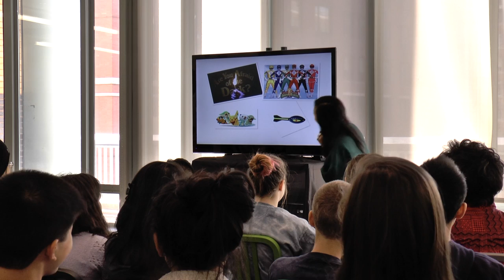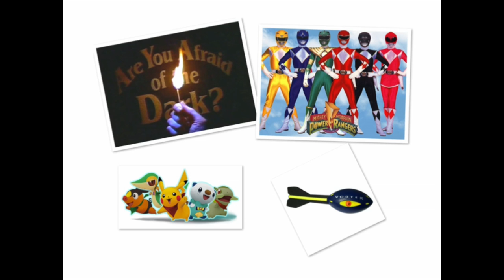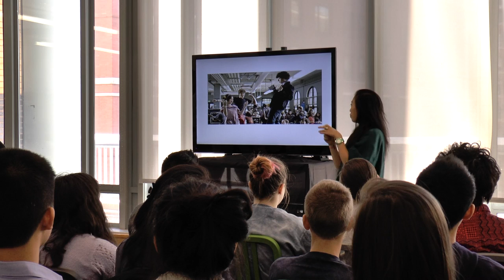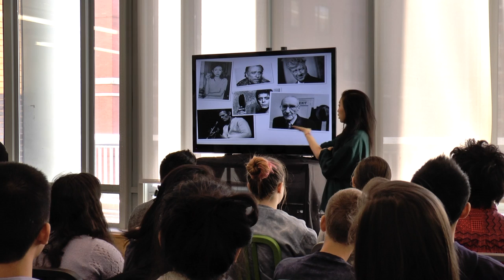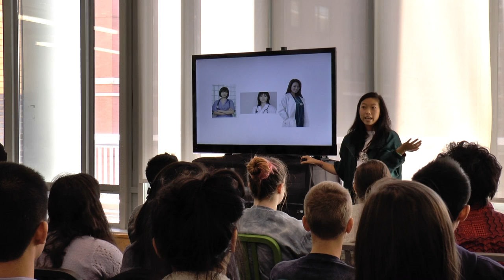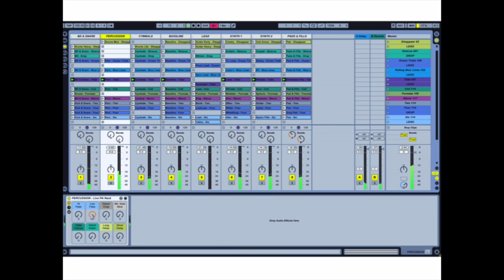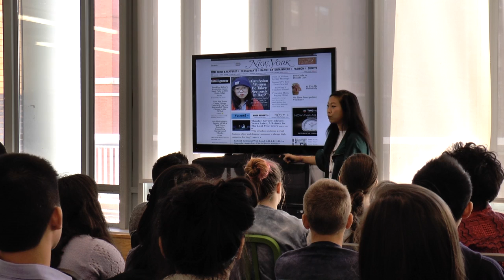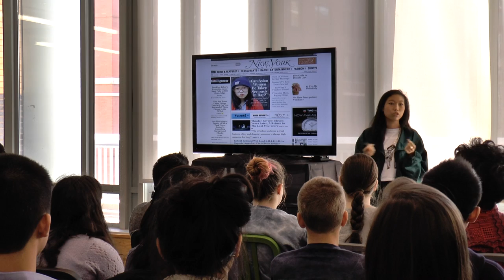The life and times of an underachiever | Nora "Awkwafina" Lum | TEDxStuyvesantHS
This talk was given at a local TEDx event, produced independently of the TED Conferences. Nora "Awkwafina" Lum, a NYC based Asian-American rapper, discusses the beginnings of her career. What started with a search for self soon became a full time career.

Awkwafina, born Nora Lum, is a New York City-based rapper from Forest Hills, Queens. Her musical career began at the age of 11 where she learned how to play the trumpet. It eventually got her in to Laguardia High School, an alma mater she shared with Azealia Banks and Nicki Minaj. Awkwafina began rapping over beats she produced on Garageband and Logic at age 17. After graduating college and working briefly in publishing, she released the video for “My Vag,” a female parody on Mickey Avalon’s “My Dick,” a song she wrote when she was 19-years-old. The YouTube video went viral in 2013 and was hailed as a “feminist ode” of sorts. Later that year, she released her second most popular track, “NYC Bitche$,” a glorified rant on the gentrification of New York City. Awkwafina and her music has since been featured on NBC, NPR, The Daily Beast, New York Magazine, Buzzfeed, Bust Magazine, Jezebel, Gawker and Cosmopolitan. Awkwafina is currently featured on MTV’s Girl Code and hosts a late-night talk show web series called “Tawk.” She resides in Brooklyn.